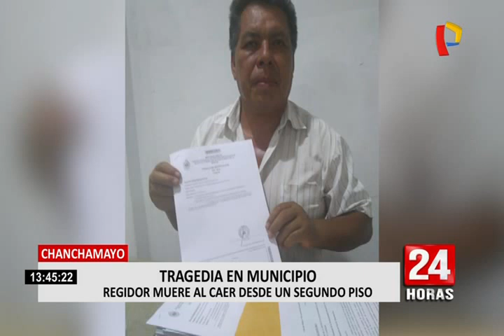Chachamayo: regidor muere tras caer de segundo piso de Municipalidad de Perené (1/2)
2

Tragedia. El regidor Reynaldo Waldir Hurtado murió luego de caer del segundo piso del local municipal del distrito de Perené, en la provincia de Chanchamayo. Las autoridades desconocen las causas del deceso del trabajador edil.

Al lugar llegaron agentes de la Policía Nacional del Perú para el levantamiento del cadáver de la autoridad municipal. Se sabe, que Waldir Hurtado fue llevado al centro de salud aún con signos vitales; sin embargo, no resistió y llegó sin vida.

Cabe resaltar, que el regidor dejó un mensaje en sus cuentas oficiales en redes sociales donde se despidió de la población y afirmó que venía recibiendo amenazas de muerte debido a su lucha frontal contra la corrupción.

2